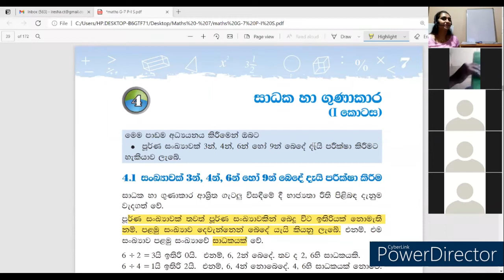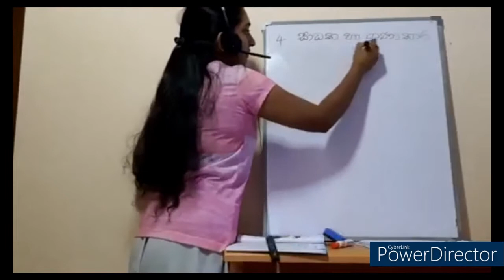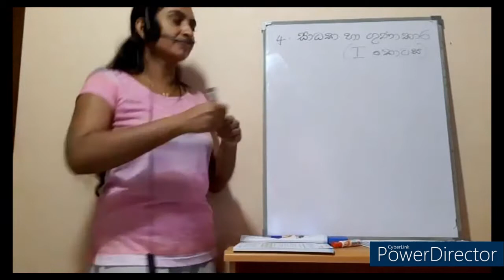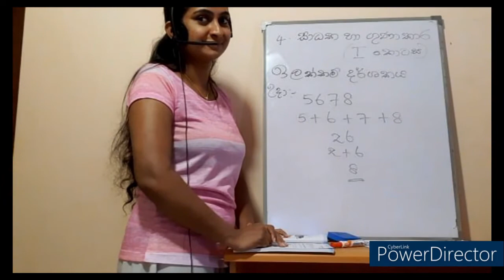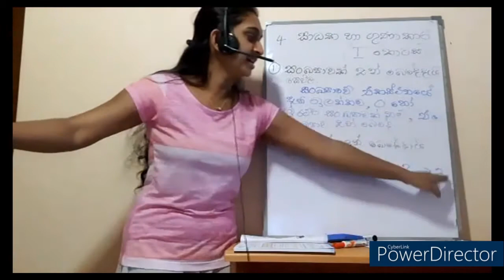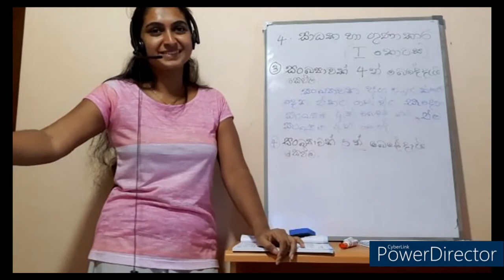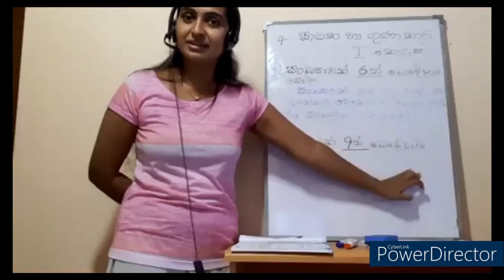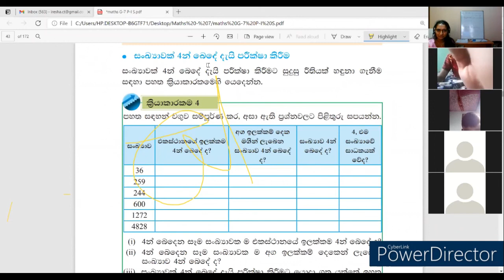7 ශ්‍රේණිය - ගණිතය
4. සාධක හා ගුණාකාර ( 1කොටස)